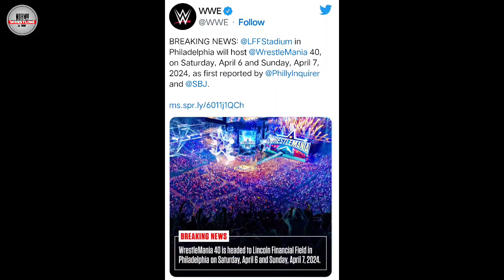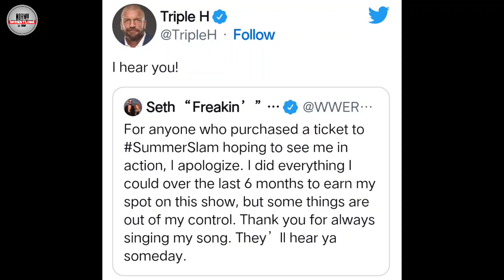WHATT ! Roman vs BROCK TRIPLE MATCH SETH MYSTERY OPPONENT ! SummerSlam Plan CANCEL | WRESTLEMANIA 40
WHATT ! Roman vs BROCK TRIPLE THREAT MATCH AT SUMMERSLAM | SummerSlam MATCH CANCEL | WRESTLEMANIA 40

00:00 INTRO
01:14 BIG E MEDICAL PAID BY WWE REVEAL
01:54 NXT VIEWERSHIP THIS WEEK
02:21 WRESTLEMANIA 40 WWE OFFICALLY DATE AND LOCATION CONFIRMED
03:45 LIV MORGAN WANTS TO PUSH EVERY YOUNG TALENT
04:30 STEPHANIE MCMAHON BEST FOR WWE
05:56 JBL WANT BROCK LESNAR TO WIN AT SUMMERSLAM 2022
06:26 CURRENT WWE SUPERSTAR WANTS TO BRAY WYATT IN WWE
07:10 HALL OF FAMER WARN LOGAN PAUL
07:53 BARON CORBIN RETIREMENT PLAN'S
08:45 BIG SUMMERSLAM SETH ROLLINS MATCH CANCELLED AND BIG PLAN'S AT SUMMERSLAM 2022
12:59 ROMAN REIGNS ON VINCE MCMAHON RETIREMENT
13:29 OUTRO

Queries Solved:-

1. Roman Reigns vs Brock Lesnar At SummerSlam 2022
2. SETH ROLLINS SUMMERSLAM 2022 MATCH CANCELLED
3. WRESTLEMANIA 40 DATE AND TIME CONFIRM
4. NXT VIEWERSHIP THIS WEEK
5. WWE SUMMERSLAM 2022 BIG CHANGE
6. WWE SUMMERSLAM 2022